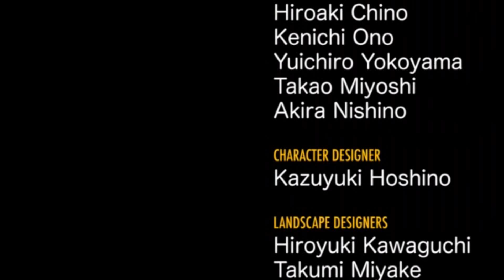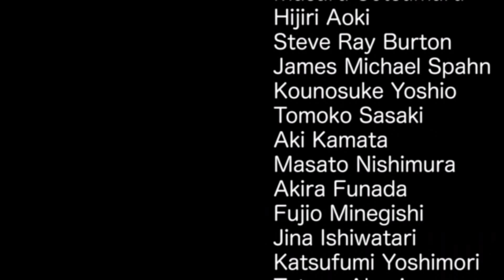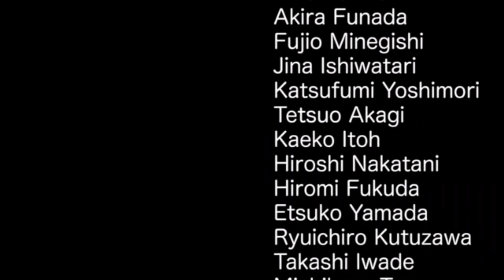Sonic CD playthrough